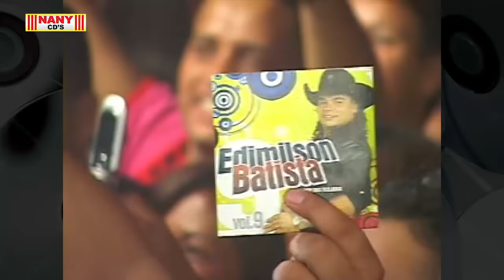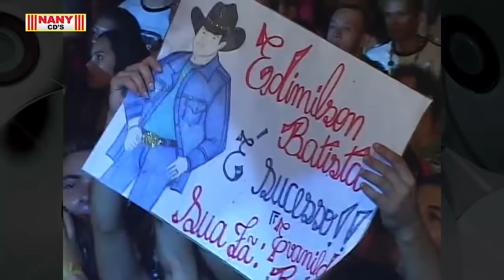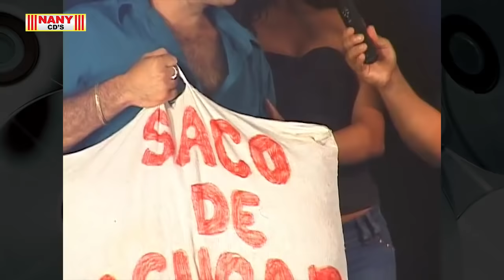Edimilson Batista - Ao Vivo em Belo Horizonte MG - 2008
Edimilson Batista
DVD: Ao Vivo em Belo Horizonte/MG 2008

Ficha Técnica

Produtor Audiovisual: Nany CDs
Direção Geral: Venio Aires
Direção Artística: Edimilson Batista
Assistente de Produção: Magali Xavier
Projeto Gráfico: Denise Paixão e Jorge Henrique
Assessoria Digital: MD Digital Music

Teclado e Voz: Edimilson Batista
Guitarra: Negrito
Sax: Nei do Sax
Vocal: Poline
Bailarinas: Renata, Rubiana, Carem e Luciana

Técnico de Gravação: Eduardo
Técnico Geral: Fagner Mendes
Assistente de Gravação: Odair Boca
Áudio: Estúdio Multimidia
Iluminação: Ponte da Luz
Vídeo: Perna's Vídeos Produções

Participação Especial: Gerson (o Homem do Saco de Açúcar) - Morena Sol - Jean Carlos & Estradeiro

Show gravado em 31 de agosto de 2008 no Bailão Farrinha em Belo Horizonte/MG